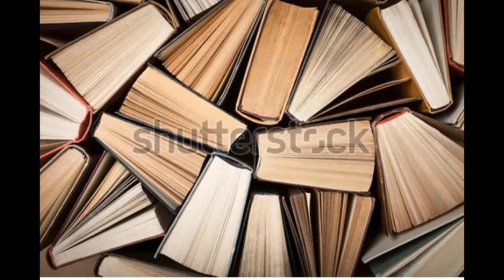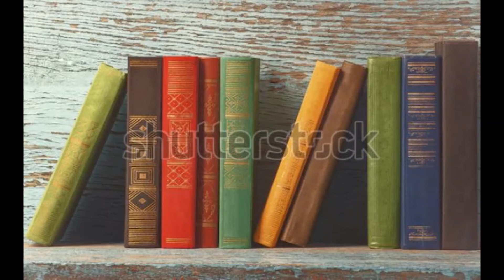BADE BHAISAHAB I बड़े भाईसाहब -प्रेमचंद I KUCH KISSE-KUCH KAHANIYAN I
प्रेमचंद जी की कहानी ‘बड़े भाईसाहब’ दो भाइयों के रिश्ते पर आधारित है | ये कहानी बचपन और स्कूली जीवन को फिर से जीवंत करती है | बड़े भाई का छोटे भाई पर अधिकार और रोब को दर्शाना अंततः वात्सल्य और ममता मे परिवर्तित हो जाता है जिसे छोटा भाई सहर्ष स्वीकार करता है | ये कहानी ब्रिटिश भारत की राजनीतिक और सामाजिक पृष्ठभूमि को भी उजागर करता है | शिक्षा-व्यवस्था पर प्रश्नचिन्ह लगाती ये कहानी कितनी प्रासंगिक बन पड़ी है इसका अंदाजा इसे पढ़ते हुए हमें हो ही जाता है |

 नमस्कार, मैं डॉ.अनिता सिंह  कुछ किस्से कुछ कहानियाँ कार्यक्रम में आपका स्वागत करती हूँ. इस कार्यक्रम में हिंदी साहित्य के कहानी विधा से प्रमुख विशिष्ट कहानियों का पाठ किया जायेगा. जिससे आप सभी हिंदी साहित्य की समृद्ध  विरासत "कहानी कला " से परिचित हो सकेंगे.  कहानियाँ  वही कालजयी होती है जो अपने समकालीन सरोकारों से वास्ता रखती है. उन कहानियों को आप तक पहुँचाने का मेरा यह विनम्र प्रयास है. धन्यवाद.

Source: All pictures are taken from the internet